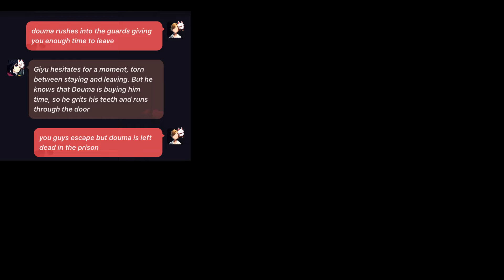Giyu Commits Tax Fraud And Escapes Prison With Douma - Demon Slayer Poly.AI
and search my code 【Sun999】 to unlock premium features！